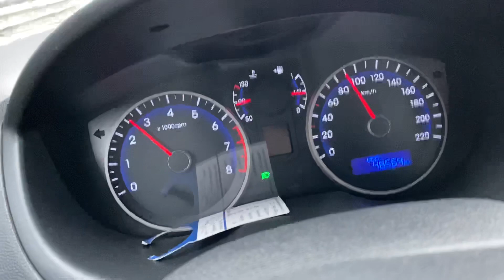BASKI BALATA BİTTİĞİ NASIL ANLAŞILIR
Araçlarda baskı Balat’a bitince araç devir saatinde nasıl bir tepki olur bunu sizler için çektim. Benim araçta devir yükselmesine rağmen araç hızlanmıyordu ve devir belli seviyeye gelmesine rağmen vites değilmiş gibi devir düşüyordu. Sizde böyle problemler yaşıyorsanız. Umarım video yarıdmcı olur.